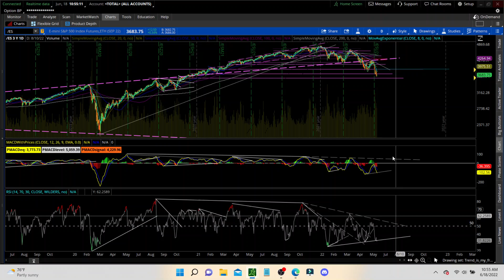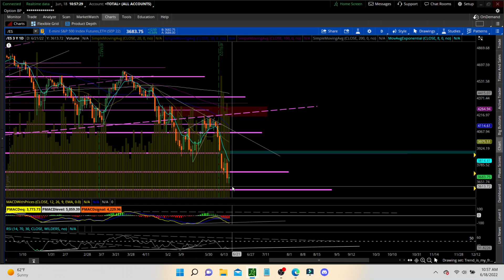Doji Candle 6/18/22 ES Indecision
This video is a quick mention of what a doji candle represents.